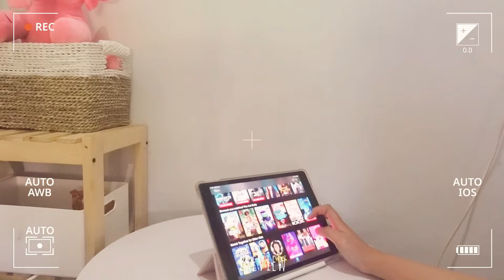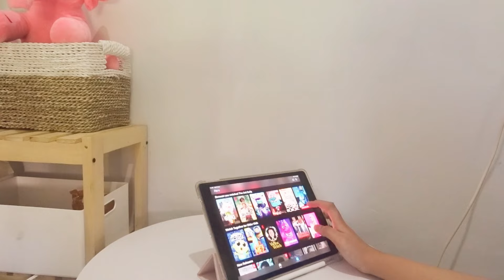✧˖°.Daily Vlog Anak kost || Tinggal sendiri di jogja & Cara lain masak mie instan🍜🍜 ☽ •*´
hai semuanya,
terimakasih banyak udah nonton video aku, salam kenal ya🫶🏻🥰
  ミ✫
  ミ✫
🎵MUSIC
Pemusik: Lofi_hour
  ミ✫
 ミ✫
Link shopee 🛍️